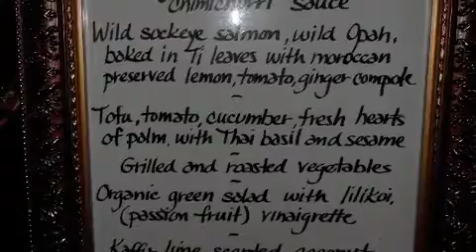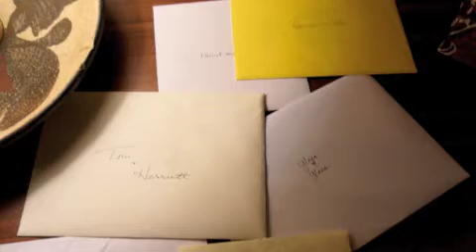Just pictures Tom and Harriet's Wedding Small